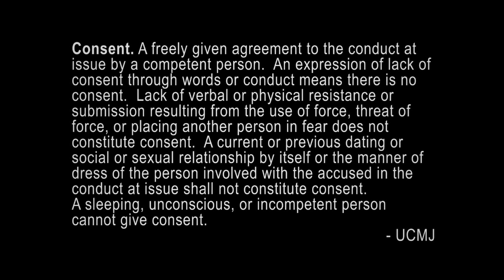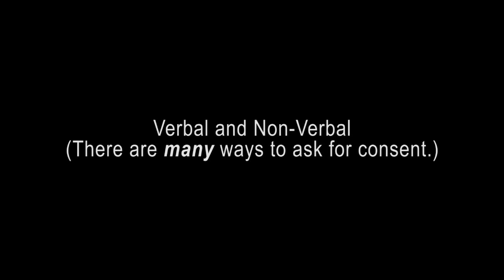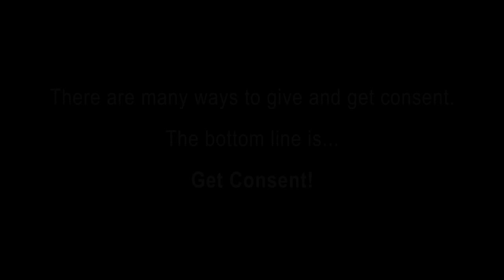Get Consent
The Department of the Navy Sexual Assault Prevention and Response Office presents "Get Consent," an educational video featuring Sailors, Marines and civilians talking about consent.

If you have a CAC and would like to access additional training videos, please visit the DON SAPRO video library